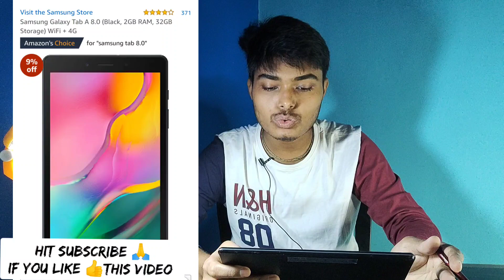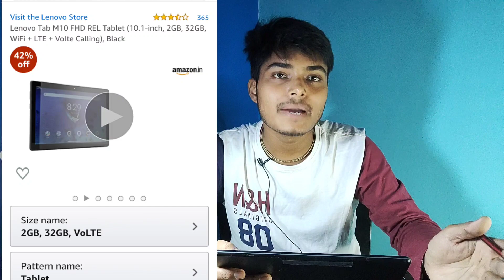Best Tablets Under 20,000 Rupees, 15000 Rupees, 10,000 Rupees, Best Tablet In 2020 India!